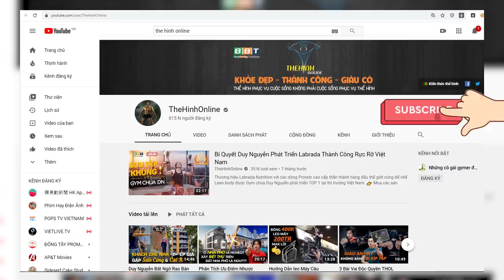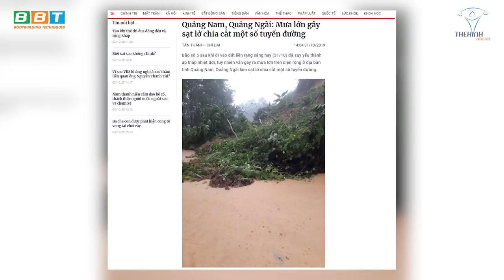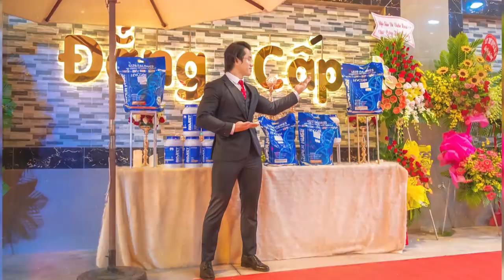Kỹ Năng Kinh Doanh Ngược Dòng, Thủ Đoạn Chủ Nhà Chơi Chiêu Lấy Cọc Ép Bạn Phá Sản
Địa chỉ:
♦ BBT Hiệp Phú: 10 Trương Văn Thành, phường Hiệp Phú, quận 9, TP HCM
♦ BBT Hiệp Thành: 535 Lê Văn Khương, Hiệp Thành, Quận 12, TP HCM
♦ BBT Quận 7: 102 Lý Phục Man, Phường Bình Thuận, Quận 7, TP HCM